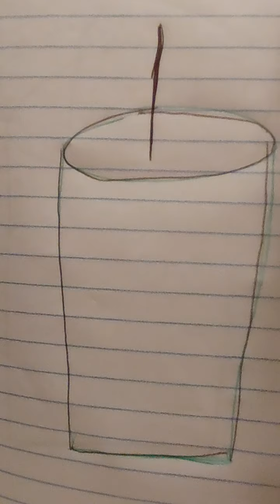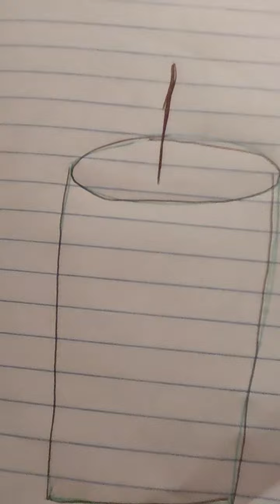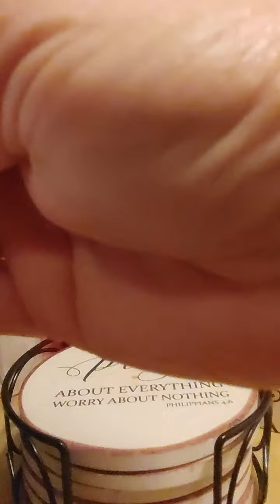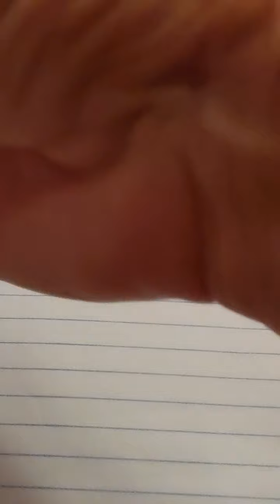Warning Dream / Straighten up..get right with God . @TheRootedWord see description box below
start at the 4:55 minute mark.. this video will show you a little bit about Ron's fruit.

Isaiah 14:23
23 “I will turn her into a place for owls and into swampland; I will sweep her with the broom of destruction,” declares the LORD Almighty
Me sweeping the floor and then coming behind and vacuum it shows a double portion of judgment..and the bread ties shows him twisting the word of God. by him rewriting the Bible...
Revelation 22:18-19

18 For I testify unto every man that heareth the words of the prophecy of this book, If any man shall add unto these things, God shall add unto him the plagues that are written in this book:

19 And if any man shall take away from the words of the book of this prophecy, God shall take away his part out of the book of life, and out of the holy city, and from the things which are written in this book

So to sum up the message is it is showing that Ron you will not repent at this time, because after the warning to get right with God, you decided that you would go lay down to go to sleep. It will be through the double portion of judgment to the Great Tribulation that you will be humbled. And hopefully you will repent then.